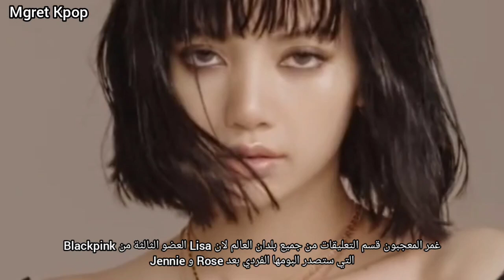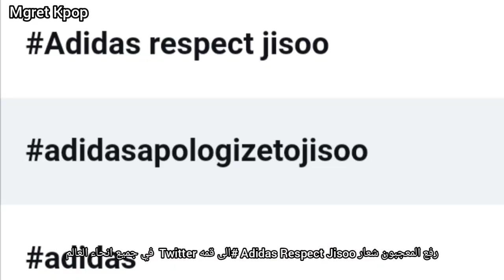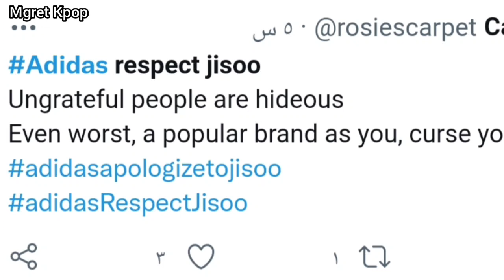استبعاد شركة Adidas للعضوة Jisoo من Blackpink في اخر اعلان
اخبار موثوقة و موجزة عن نجوم Kpop